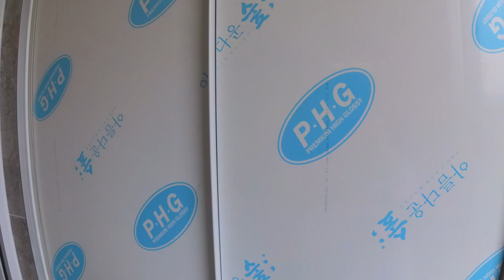용문면 광탄리에 소재한 14년된 주택매입후 내부 리모델링공사 1편 / 대원부동산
내부공사 비용 내역서

창호                            11,660,000
인건비                          1,925,000
보일러 배관청소            350,000
주방,욕실2개
타일,붙박이장          14,440,000
추가공사                     2,450,000
욕실조명                          25,000
페인트내부 인건비    1,500,000
페인트 자재                   250,000
조명자재                        620,000
콘덴서&스위치자재     120,000
비디오폰                        120,000
바닥자재                     3,272,500
배송비                            260,000
시공비                         1,547,000
몰딩                                300,000
기타부자재                    281,000

문손잡이,경첩                 70,000
실리콘                              73,000

입주청소                        650,000
폐기물                         1,050,000

총합계                       40,963,500원

사무소명칭/대표 : 대원공인중개사무소 / 대표 김대원
중개사무소 등록번호 : 제 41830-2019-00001 호
사무소위치 : 경기 양평군 양평읍 중앙로 107 3층 301호